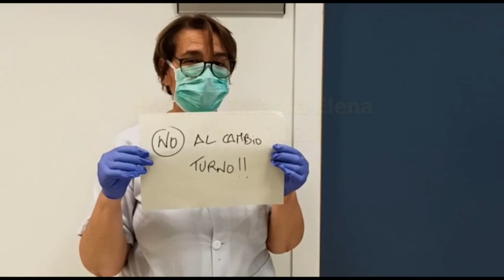Protesta del personal sanitario en el Hospital Infanta Elena 16/03/2020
El personal sanitario del Hospital Infanta Elena han presentado un escrito dirigido a la Gerente del centro, Paloma Hergueta, en el que piden que suspenda su orden de reducir los turnos a siete horas y que estos pasen de dos a tres al día. La medida, se quejan los profesionales de la sanidad pública, es contraproducente para evitar el contagio del coronavirus.